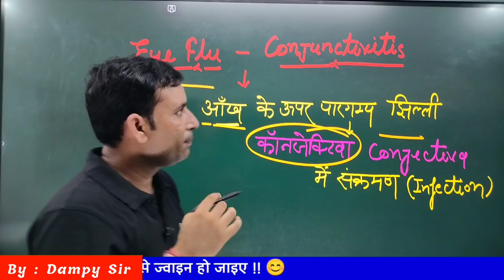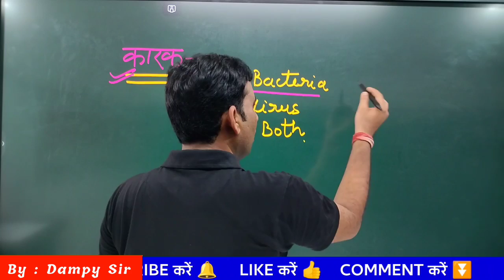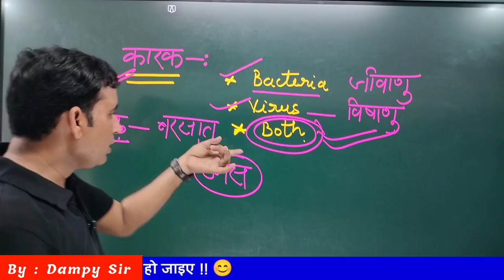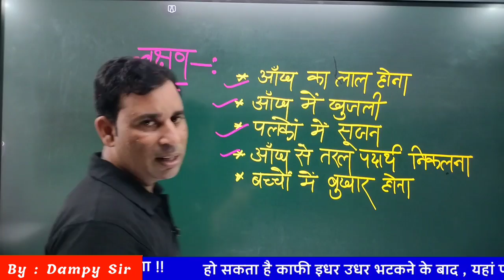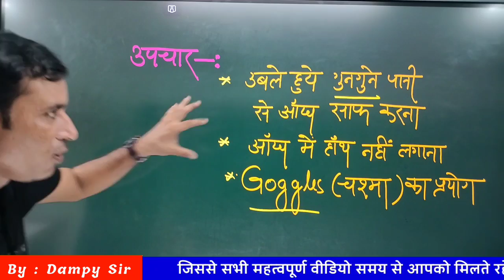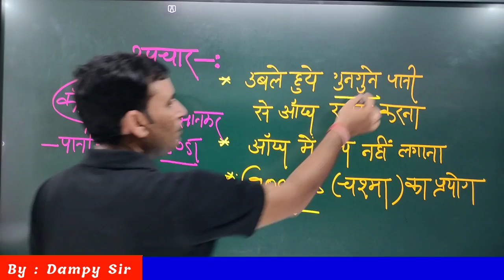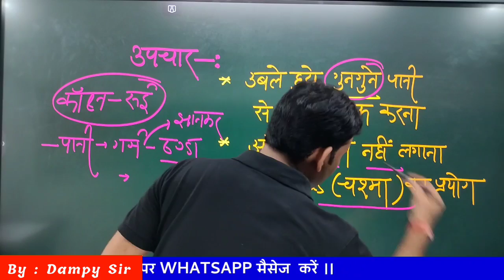EYE FLU | eye flu hone par kya karen | eye flu home treatment in hindi | eye flu kya hai | CpClasses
• 𝐆𝐤 & 𝐆𝐬 𝐛𝐲 : 𝙳𝚊𝚖𝚙𝚒 𝚂𝚒𝚛
• M𝐚𝐭𝐡 𝐛𝐲      : 𝙰𝚋𝚑𝚊𝚢 𝚂𝚒𝚛
• 𝐌𝐚𝐧𝐧𝐚𝐠𝐞 𝐛𝐲 : 𝙳𝚎𝚟𝚎𝚗𝚍𝚛𝚊 𝚁𝚊𝚓𝚙𝚞𝚝